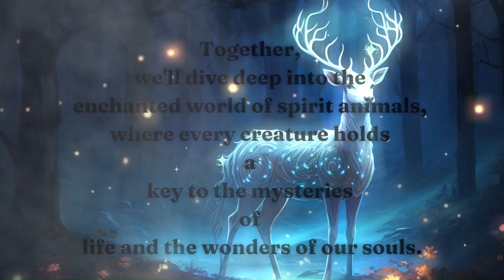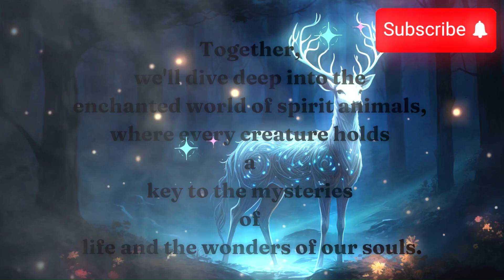WOLF SPIRIT ANIMAL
Welcome to DivineLight, where we explore the mystical and spiritual realms to empower your journey! In this video, we dive deep into the enigmatic and powerful world of the Wolf Spirit Animal.

Discover the ancient wisdom and profound guidance that the Wolf Spirit offers. Known for its keen instincts, fierce loyalty, and strong leadership, the Wolf Spirit Animal teaches us about the importance of community, trust, and self-awareness. Whether you're seeking personal transformation, looking to harness your inner strength, or trying to understand the deeper messages from the spiritual world, the Wolf Spirit is here to guide you.

🔮 In this video, we will cover:

The symbolism and meaning of the Wolf Spirit Animal
How to connect with the Wolf Spirit for guidance and protection
The lessons we can learn from the Wolf's behavior and instincts
Practical tips to incorporate the Wolf Spirit's energy into your daily life
A guided meditation to help you connect with your inner Wolf Spirit
Join us on this journey and let the wisdom of the Wolf empower your spirit.

Love and Light.
Daniel vivi.
Divinelight.